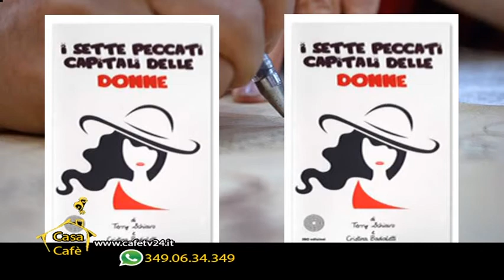Casa Cafè I 7 Peccati Capitali delle Donne